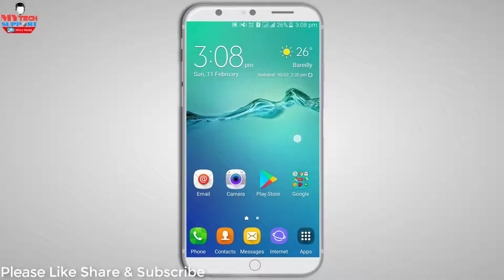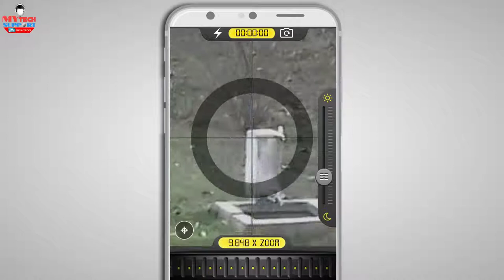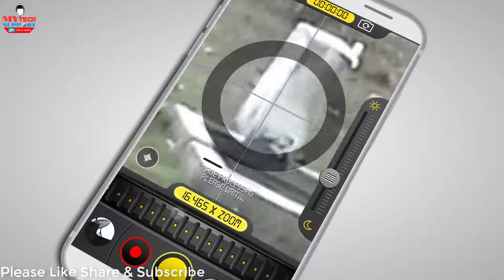Best Zooming Camera app for android phones without any external lenses